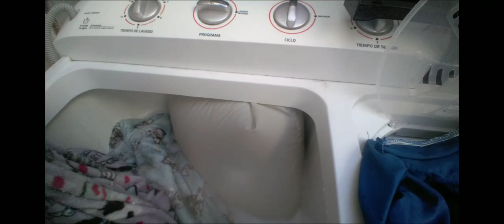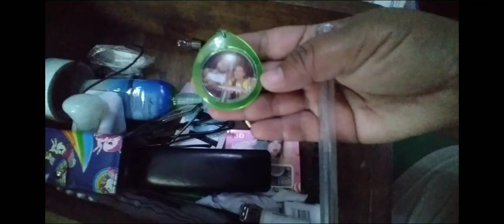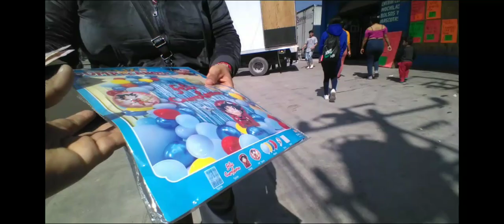VLOG 24- RUTINA DE LAVADO CON UN SOLO DETERGENTE🤔? ATREVETE ASER TU MISMA